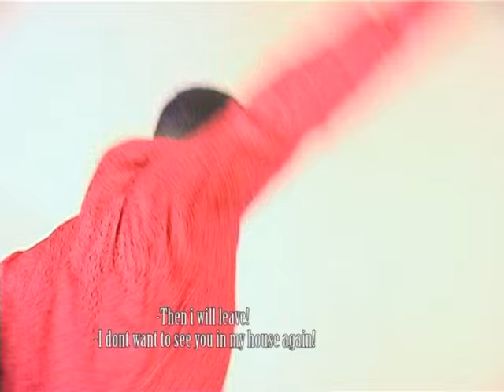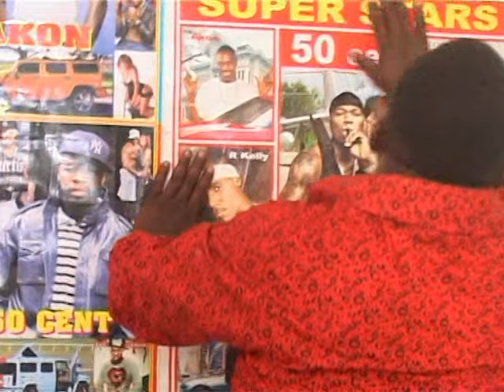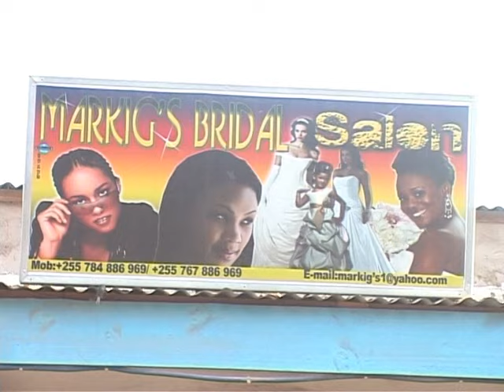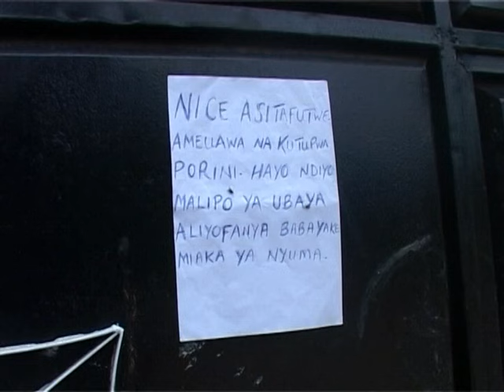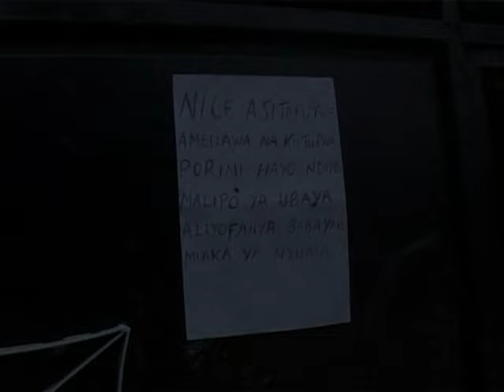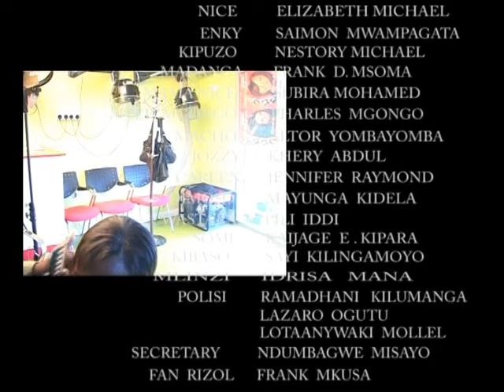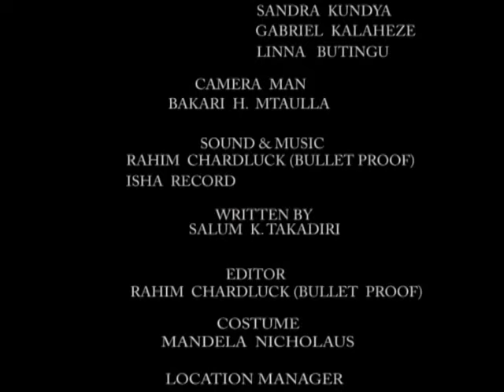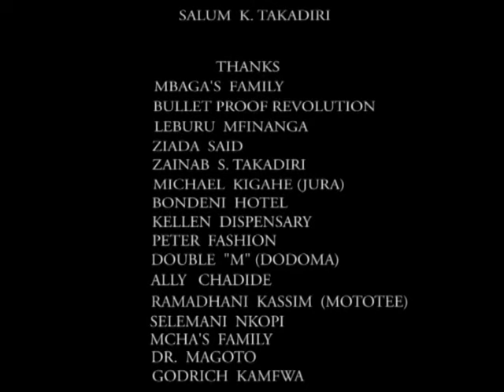Mtoto Wa Mbwa Part 1 - Elizabeth Michael, Saimon Mwapagata, Sayi Kilingamayo (Official Bongo Movie)